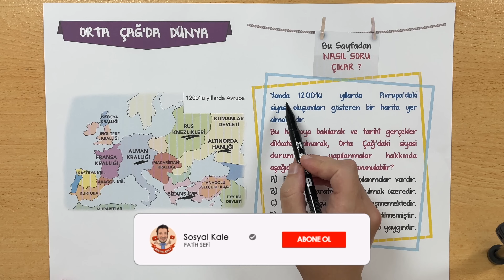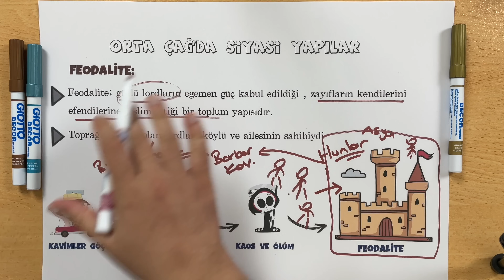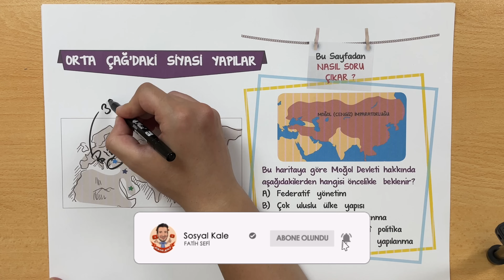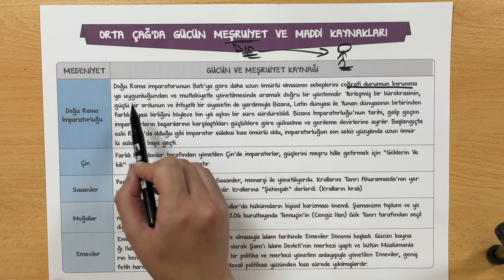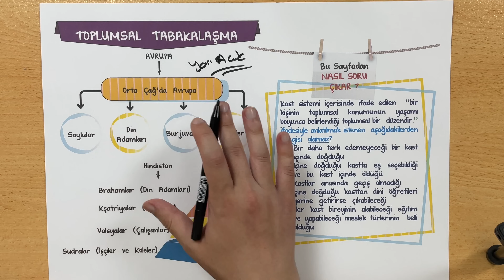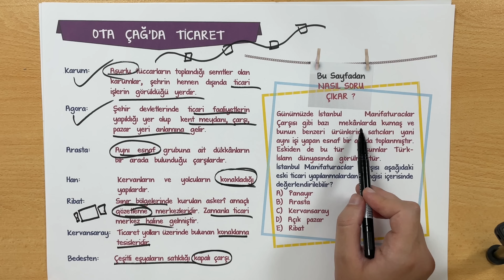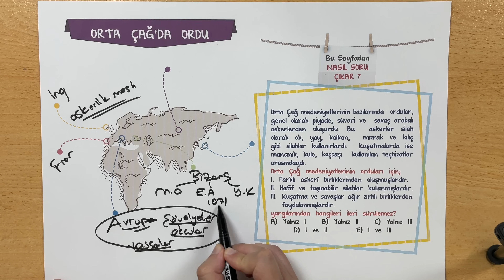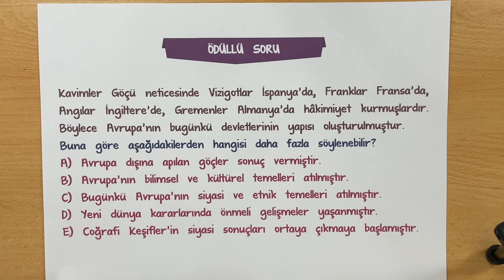9. SINIF TARİH 3. ÜNİTE FULL TEKRAR - Orta Çağda Dünya - TYT AYT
9. SINIF TARİH DERSİ 3. ÜNİTE ORTA ÇAĞDA DÜNYA FULL TEKRAR ÇALIŞMASI